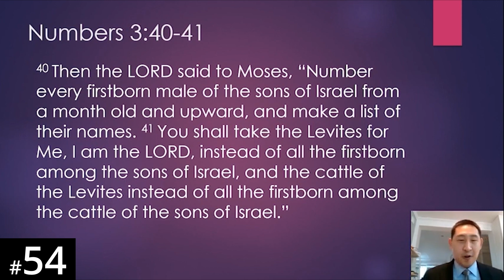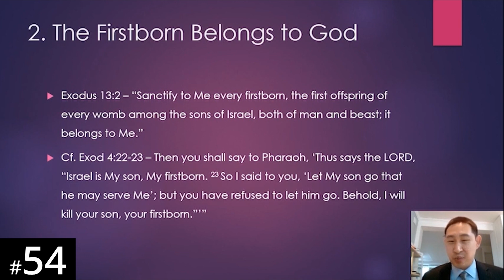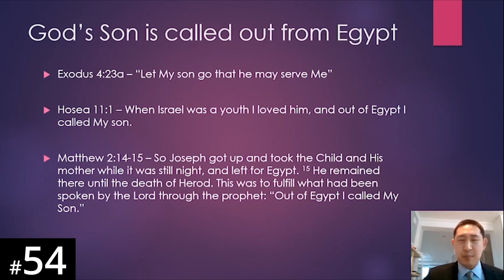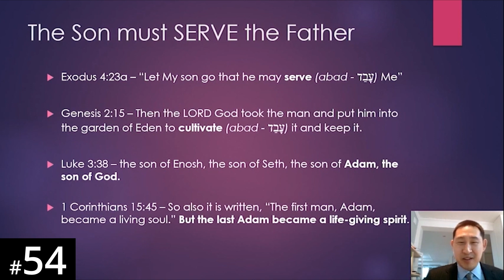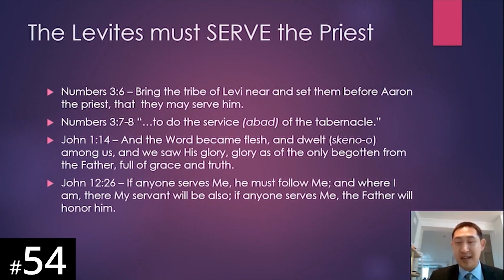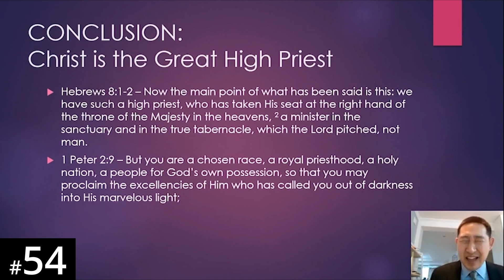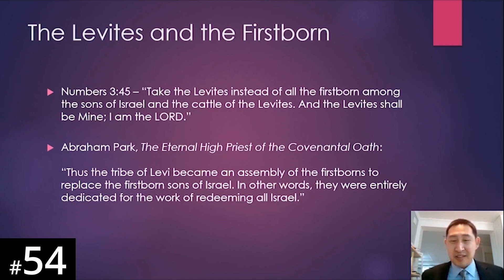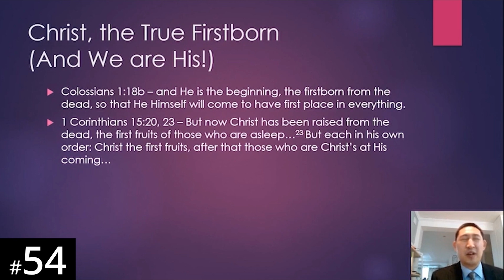[Fon] HORA120 Lecture 54